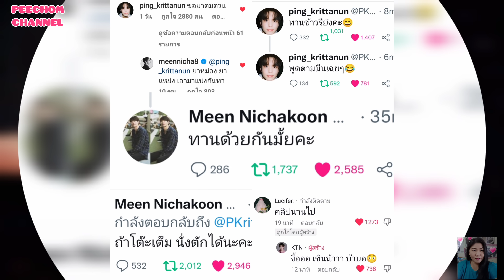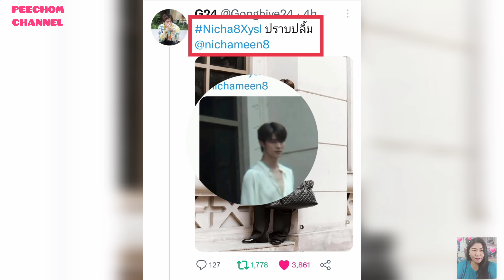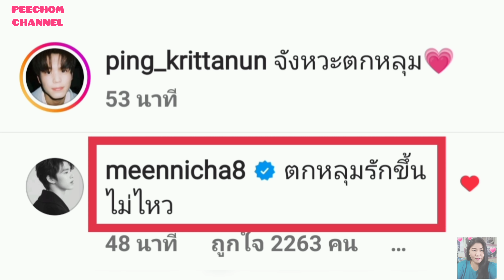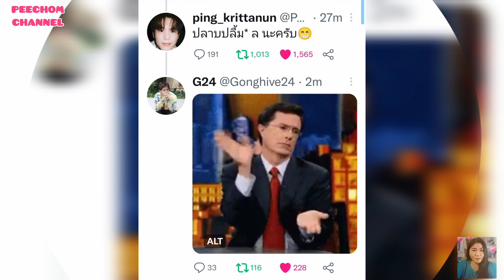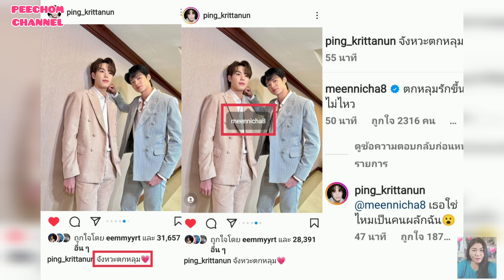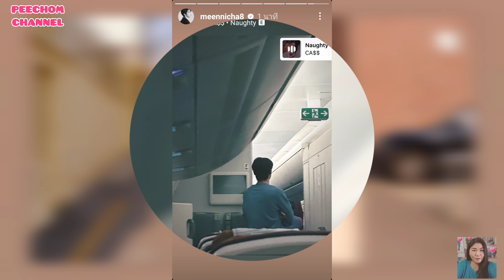ความบันเทิงฉบับติ่ง EP460.มีนปิงปักป้ายแฟนชัดเจนก่อนจะห่างกันไกลคนละประเทศในช่วงสงกรานต์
ขอขอบคุณรูปภาพและคลิปบางส่วนจาก IG 👉 @meennicha8 @ping_krittanun  🙏

ขอขอบคุณรูปภาพและคลิปบางส่วนจากทุกๆแอคเคาท์บน twitter ขอขอบคุณจริงๆค่าา 🙏

Thank you for clips from all fan club on twitter 🙏

Instagram 👉 @chomkorea

Tiktok 👉 @moonoybrightwin